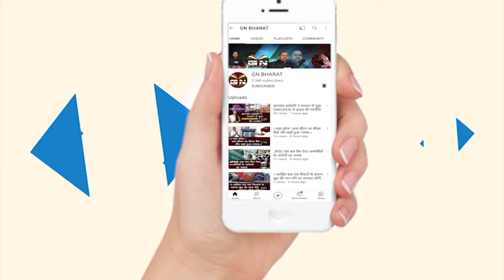Bishunpur || बिशुनपुर गुमला के बैनर तले वार्षिक उत्सव सह मिलन समारोह का आयोजन